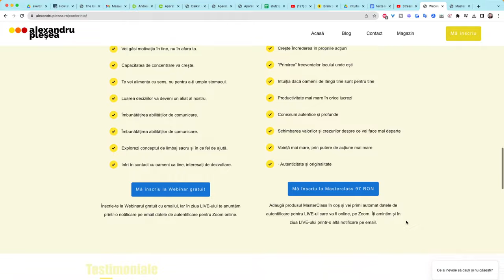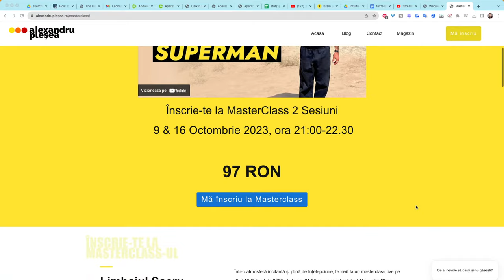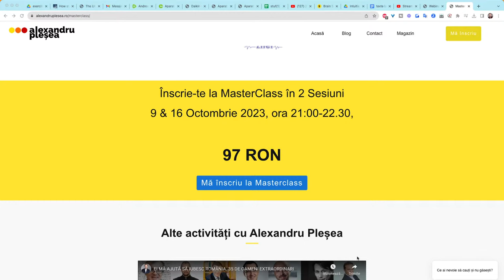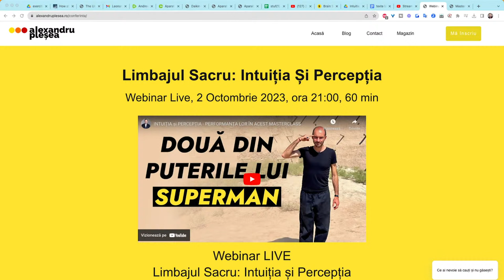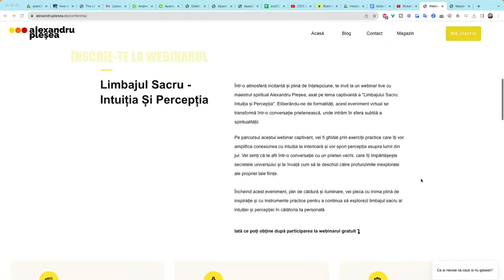Practici pentru Dezvoltarea Intuiției și Percepției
Probabil ai întâlnit și tu oameni care care aveau o intuiție puternică. Și cel mai probabil ai crezut că ai un al 6-lea simț înnăscut.

Acces Instant si pe viață la toate (trecut, prezent și viitor) Masterclass si Webinarii

Da, te poți naște cu o intuiție puternică, dar asta nu înseamnă că doar cei aleși o pot avea.

Intuiția este latentă în fiecare om și are nevoie doar de activare.

Te invit să descoperi cum poți exersa și activa intuiția și percepția.